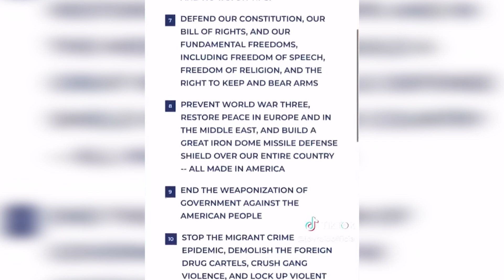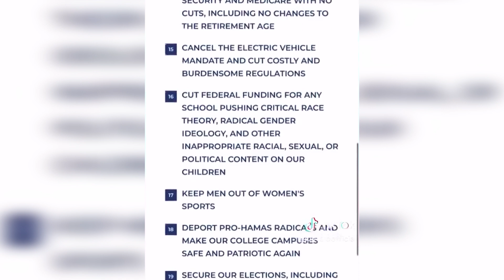Kamala Harris Rejected by Black Women, Democrats Panic!!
Explore Kamala Harris's journey as Vice President and her impact on American politics. From breaking barriers as the first female Vice President of color to her influence on critical issues, Harris's tenure has been marked by significant accomplishments. Discover how her leadership continues to shape the nation and what her most notable achievement to date is. Stay informed and engaged with the latest developments in her political career.

00:00:00 - No One Likes Kamala
00:00:30 - Discussion on Donald Trump's Policies
00:01:47 - Analysis of Kamala Harris's Policies
00:04:18 - People's Opinions on Kamala Harris
00:05:32 - Discussion on Identity Politics
00:06:13 - Discussion on the Impact of Immigration
00:06:36 - Discussion on the Perception of Trump's Support
00:06:52 - Analysis of Polls and Public Opinion
00:08:56 - Deep Thoughts